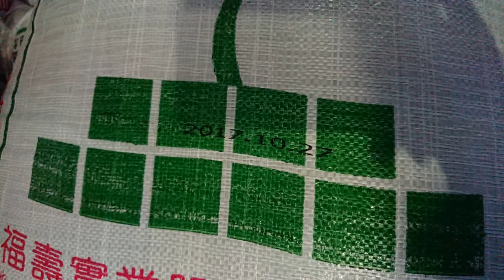DJ45x高解析噴印機_編織袋噴印 肥料袋噴印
噴印GS1 Barcode、GS1 Data Matrix、GS1 QR Code、UDI Code、一維、二維條碼、中文、英文、多國語言、圖型皆可支援。新一代工業級噴印機DJ45x是小字體噴字機的最佳取代方案，適合工業生產標示。

峻亦股份有限公司
414012台中市烏日區高鐵二路10號